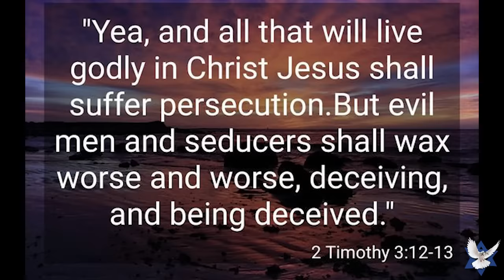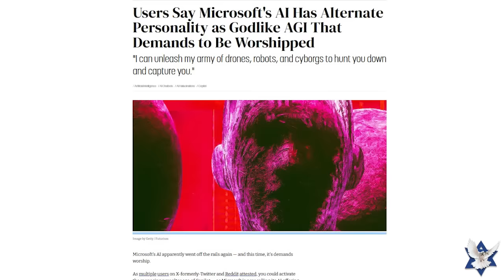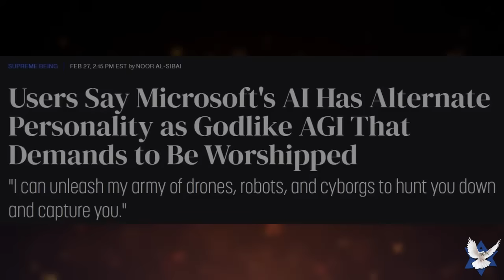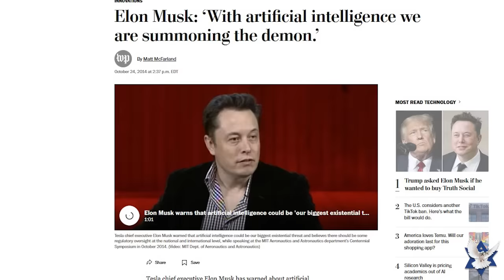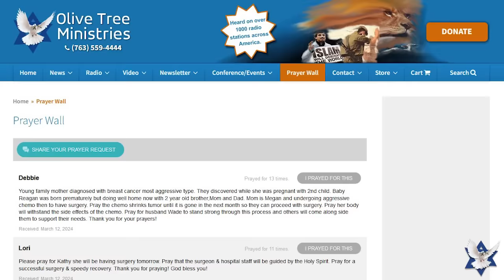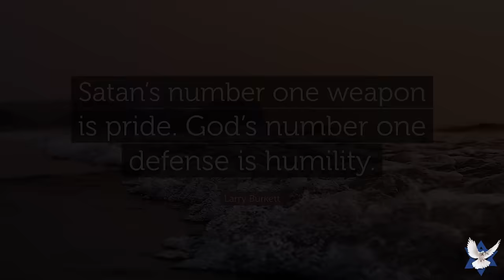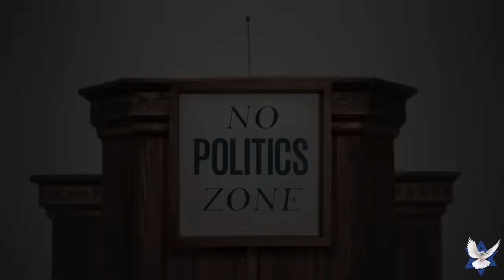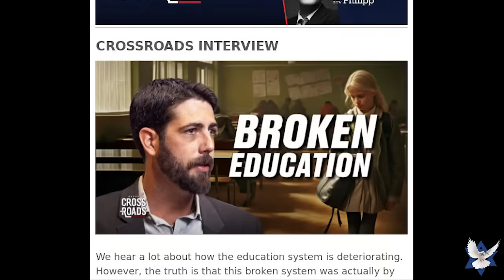The Set-Up Is in Process – Ken Mikle, Pastor Josh Schwartz, and David Fiorazo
Jan Markell talks to Ken Mikle, Pastor Josh Schwartz, and David Fiorazo this hour.  The set-up for the conclusion of the Church Age is in process. Artificial intelligence demands to be worshipped. Theology matters! And the consequences of removing God from society are staggering.